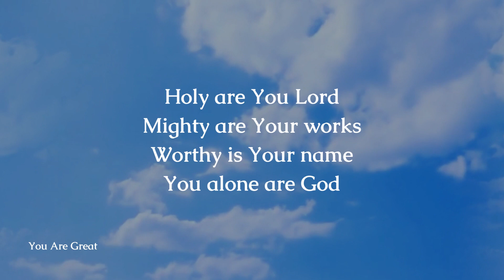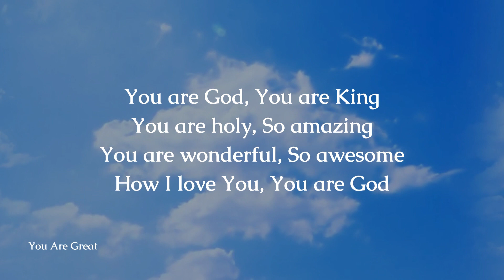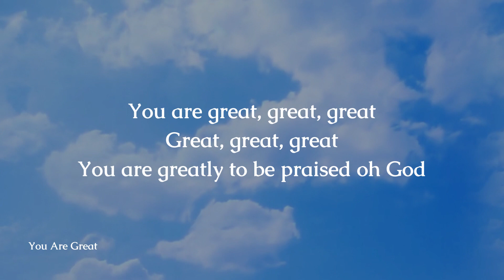You Are Great by LoveWorld Singers (Pastor Saki, Lead) - Lyric Video